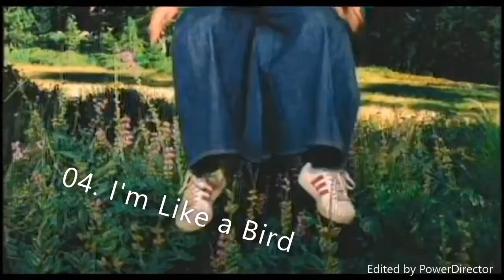Top 10 Most Popular Nelly Furtado Songs